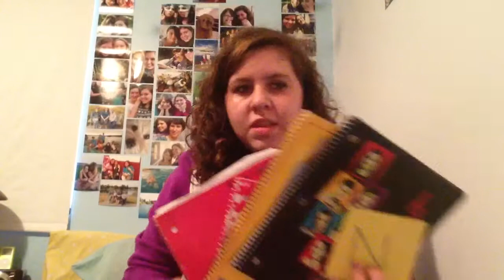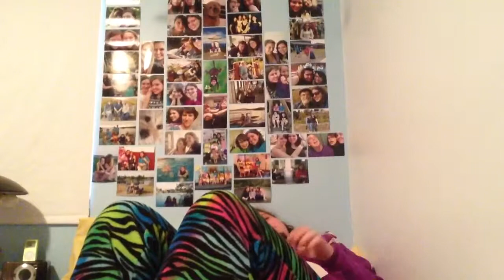A to Z of Me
Hello children, here's my A to Z of me(:

I hope you learned something (or if you didn't at least you were entertained lool)

-Eliza-